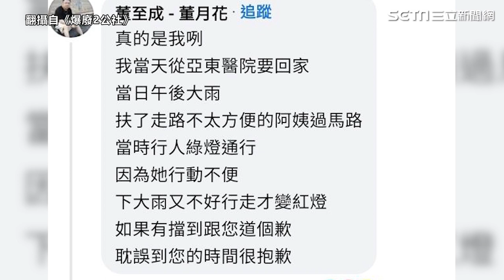扶阿婆過馬路竟慘遭公審！董至成親上火線回應 認了：真的是我咧｜三立娛樂星聞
翻攝自《爆廢2公社》